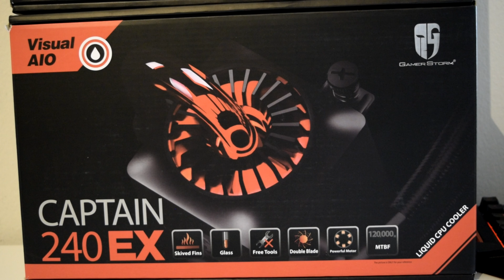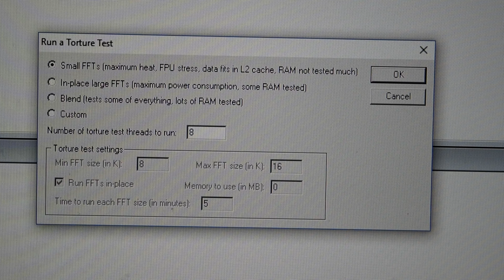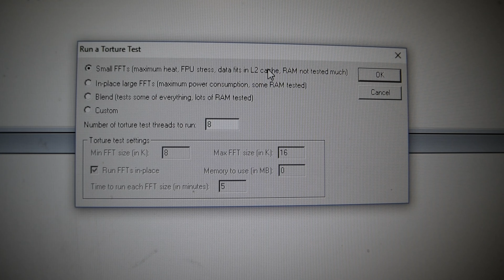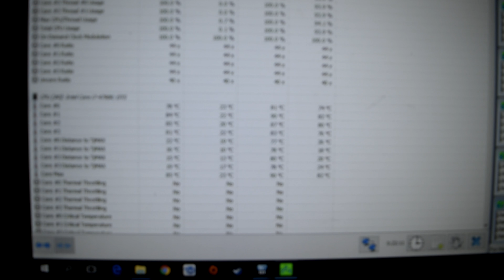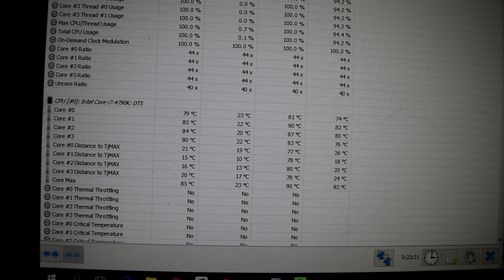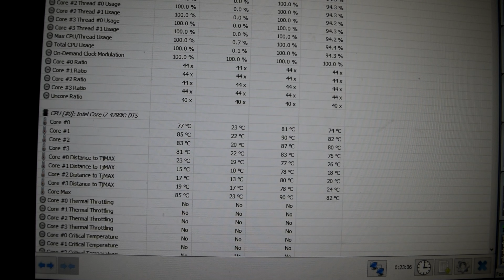Deep Cool Captain 240 EX vs original Captain 240